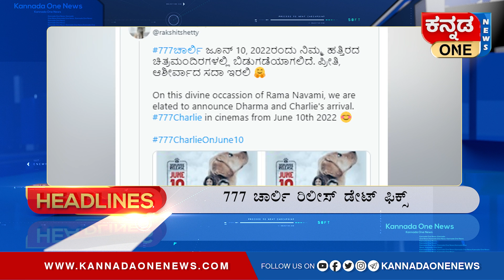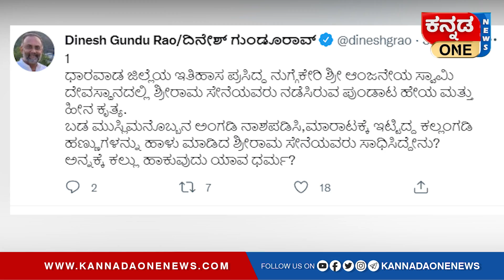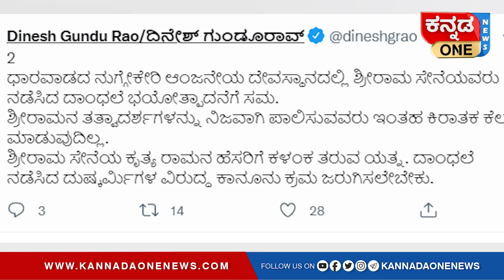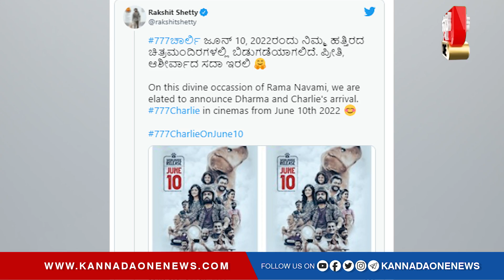ಶ್ರೀರಾಮ ಸೇನೆಯವರ ದಾಂಧಲೆ ಭಯೋತ್ಪಾದನೆಗೆ ಸಮ: ದಿನೇಶ್ ಗುಂಡೂರಾವ್ | Dharwad Incident | Kannada One Prime News